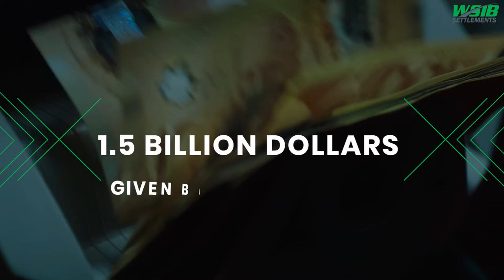DENIED WSIB BENEFITS? Your Story Matters, we want to help you tell it!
This short video promotes our one-on-one interviews with individuals injured at work or who suffered a workplace illness and their experiences with the Workplace Safety & Insurance Board of Ontario (WSIB). As the WSIB prepares to give back to employers 1.5 billion dollars, we believe it is essential to highlight the many stories of how injured workers and their families have had to endure significant hardships due to their claims being denied, the considerable delays in having their cases dealt with, and their appeals heard. This has become an existential problem, which only seems to get worse!